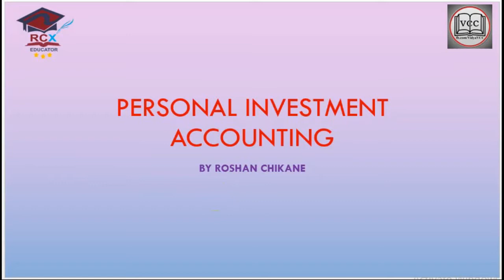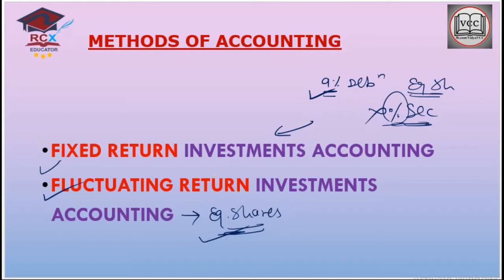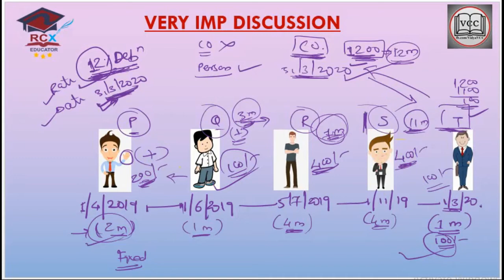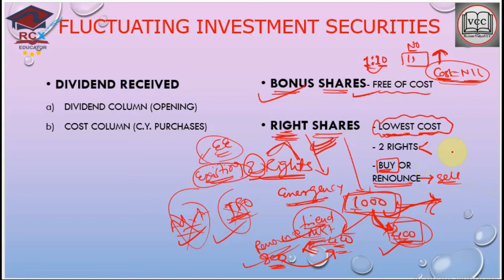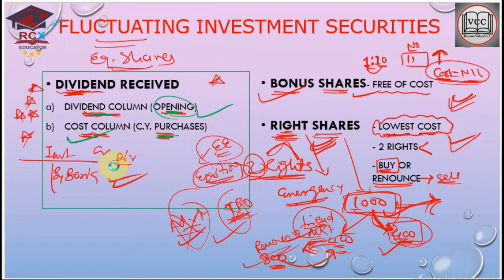PERSONAL INVESTMENT- 2nd Method Imp Introduction.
Hello Friends, This video is make for your in depth conceptual clarity of chapters.
Some of my students knows our strength of logical teaching.Share this to your friends, relatives so that others also get advantage of it.
Due to financial problems,so many talented students not able to attend the paid classroom/virtual teaching sessions.Henceforth we have started
This channel consist of Commerce students educational videos for class11th&12th,BCOM/BAF/BMS(FY,SY,TY),MCOM-I/II.
It will also helpful to CA/CMA Aspirants.
For Admissions in Mumbai as classroom teaching call/whatsapp-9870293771/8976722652/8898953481
For Full portion recorded Video Lectures in Pendrive & laptop call/whatsapp-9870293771/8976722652/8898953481